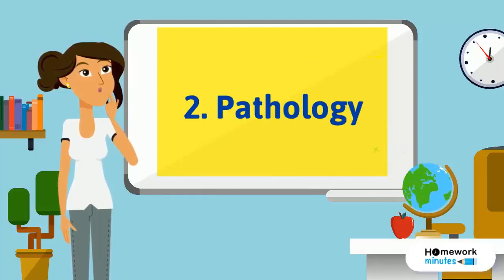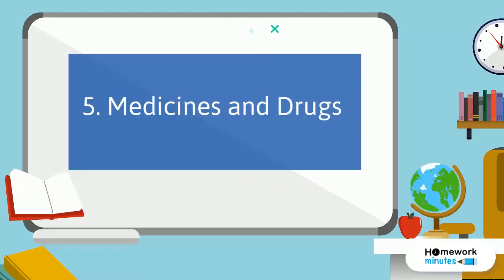Importance of biochemistry part 1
Forestall illnesses and Enhance Yield/development: It helps for avoidance, treatment of maladies and furthermore increment the creation or yield. A few hormones advance development, while other advance blooming, organic product arrangement and so forth